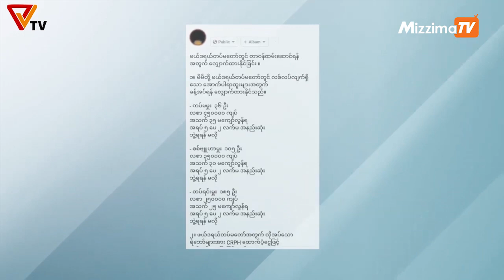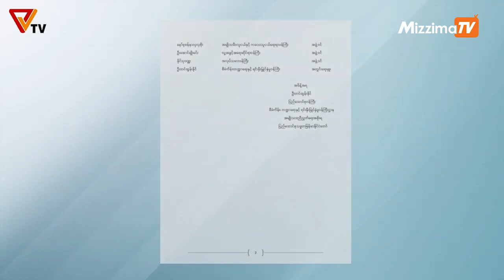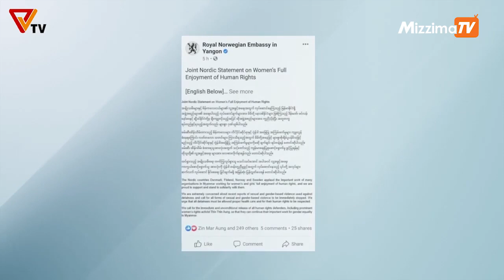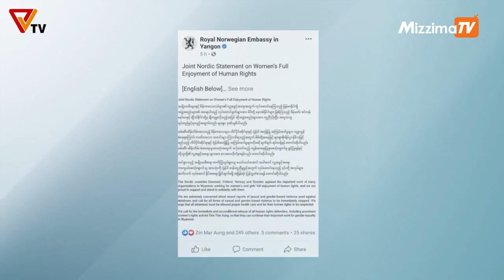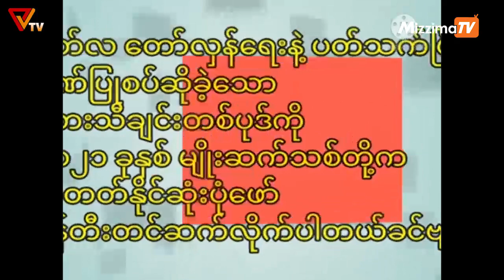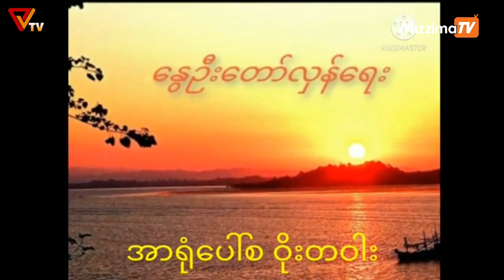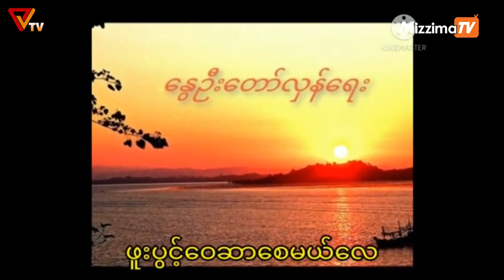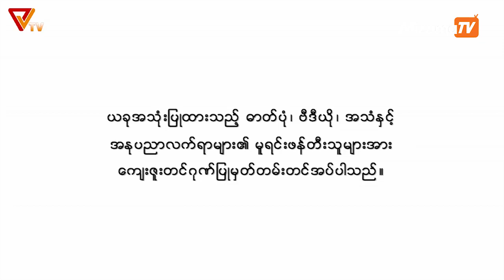National Unity Government ( NUG) ၂၀၂၁ ခုနှစ် မေလ ၆ရက် ထုတ်လွင့်မှုများ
shorturl.at/lFPQ0